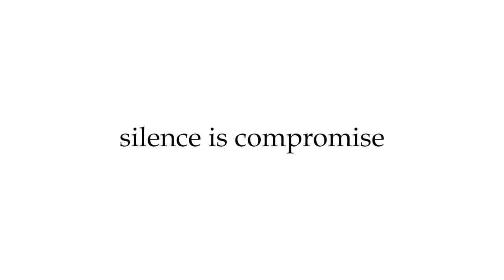തമിഴ്നാട്ടിൽ മത്സരിക്കാൻ മോദി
2024ലെ പൊതു തിരഞ്ഞെടുപ്പില്‍ പ്രധാനമന്ത്രി നരേന്ദ്ര മോദി തമിഴ്‌നാട്ടില്‍നിന്നു മത്സരിച്ചേക്കുമെന്ന അഭ്യൂഹങ്ങള്‍ക്ക് ശക്തിപകര്‍ന്ന് സംസ്ഥാന ബിജെപി അധ്യക്ഷന്‍ കെ. അണ്ണാമലൈ. പ്രധാനമന്ത്രി മേഖല അതിര്‍ത്തികള്‍ ഭേദിച്ചു. ഇപ്പോള്‍ 'അകത്തുള്ള'യാളാണെന്ന നിലയിലാണ് പരിഗണിക്കപ്പെടുന്നത്.
3youtalk#youtalknews#youtalklive